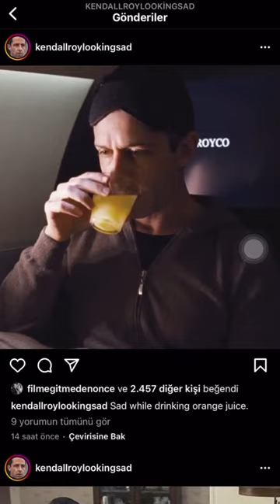Sabaha Kadar Ders Çalışmak? Gece Kuşu Olmak?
📸  Videoda Kulladığım Kamera : iPhone 11 Pro Max
🖥  Kullandığım Montaj Programı : inShot